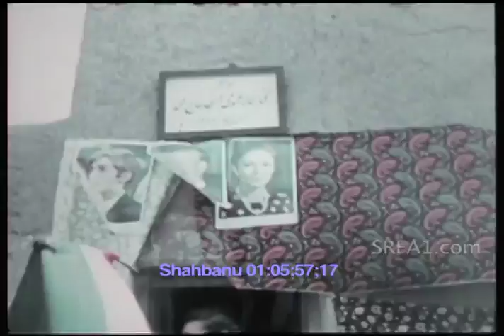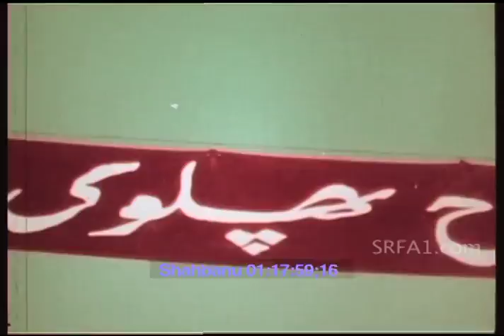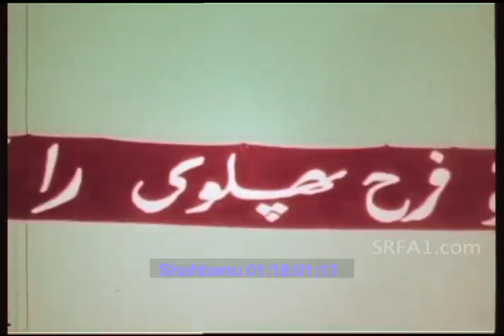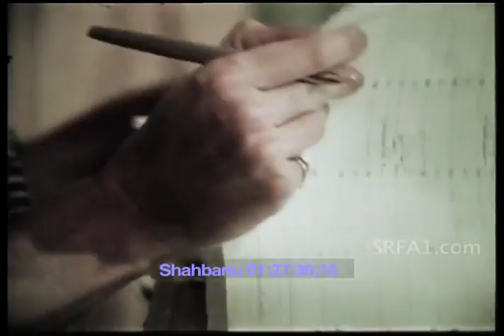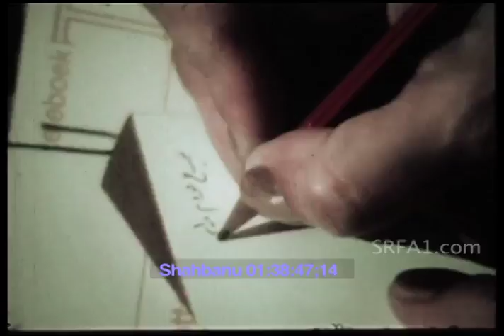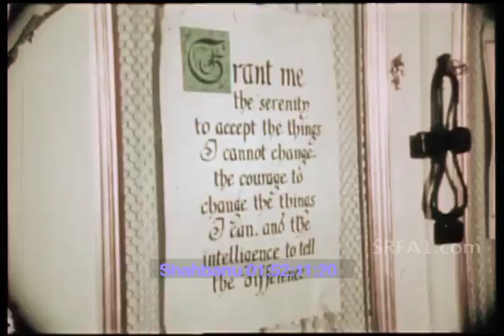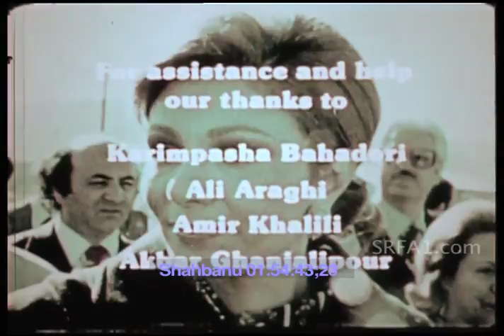Shahbanou - Empress of Iran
A Portrait of Farah Pahlavi, Empress of Iran, the Shahbanou, made 1977 by Georges T Paruvanani.